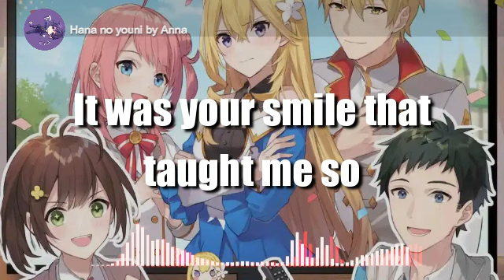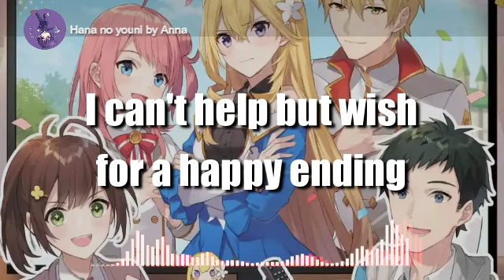TSUNDERE AKUYAKU REIJOU LISELOTTE TO JIKKYOU NO ENDOU-KUN TO KAISETSU NO KOBAYASHI-SAN | Ending song